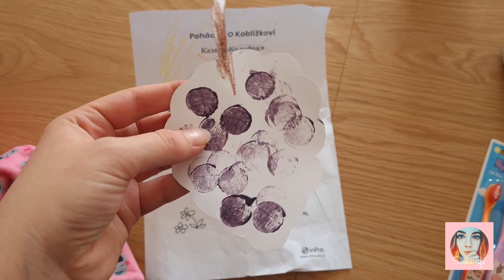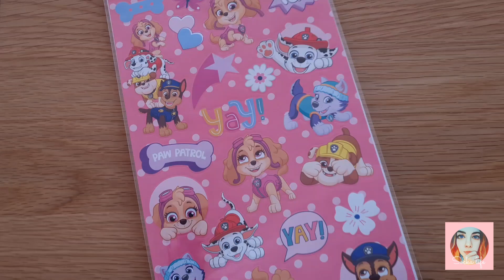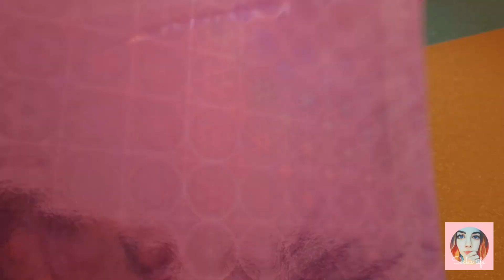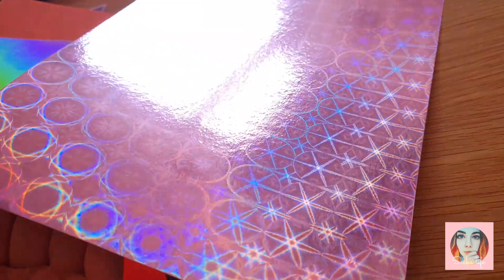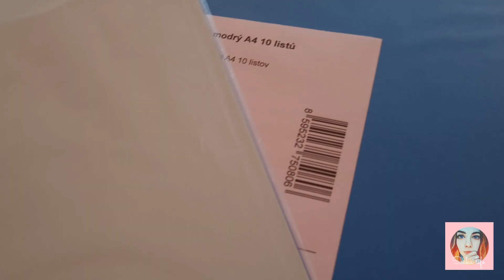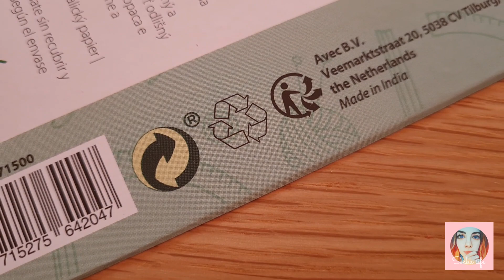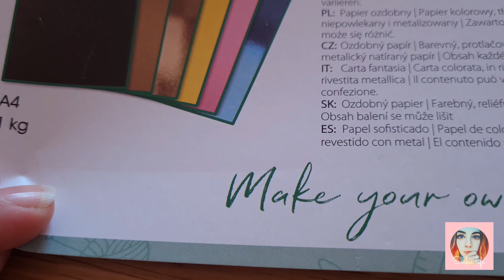VLOG #42 ¦ HAUL Z ACTION ¦ SWAP ¦ BALÍM JEŽKY ¦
Páteční hledání správného papíru. Swap. A velký haul z Actionu, především papírů. Balím ježky.